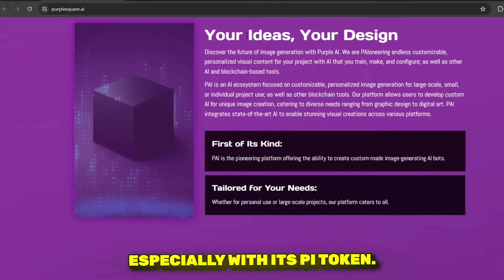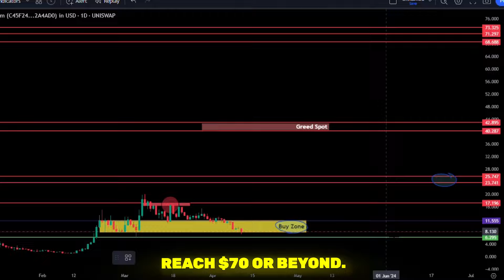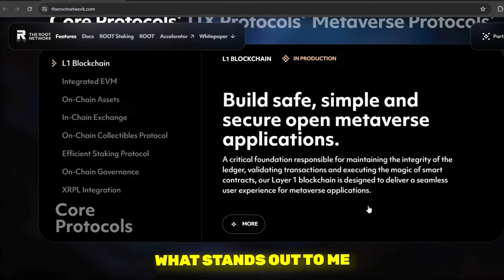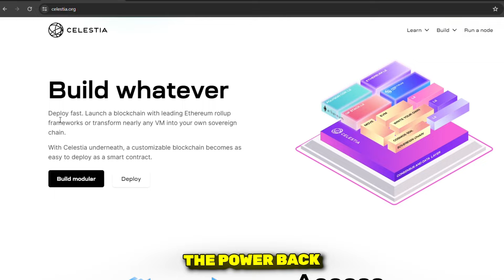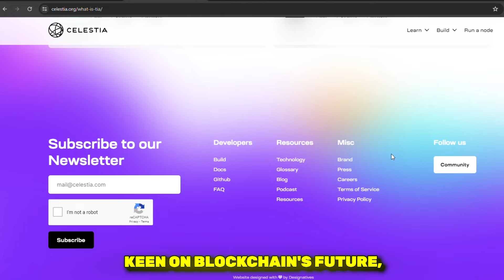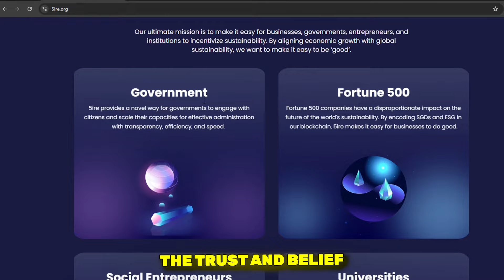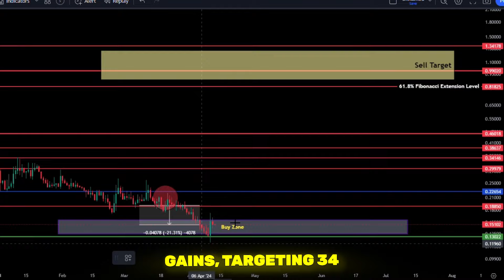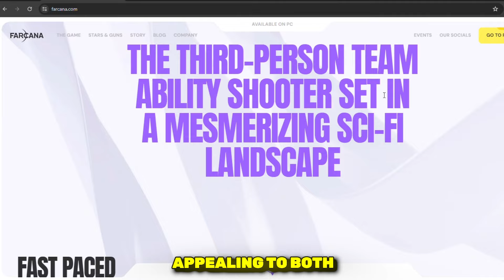Top 8 Crypto To Buy After DIP May 2024 (ACT NOW!)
8 Cryptos To 100X After This DIP: Purple AI, Atlas Navi, Root Network, Nakamoto Games, 5ire, Velo Labs, Farcana

Be part of my Private Community and you can have ACCESS to my whole Crypto Portofolio, my next Investments, but also the short term Trades I take⬇️